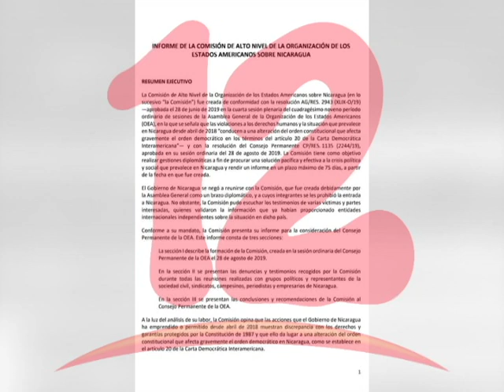PANORAMA DE NICARAGUA PUEDE GENERAR MÁS SANCIONES Y LA APLICACIÓN DE LA CARTA DEMOCRÁTICA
El panorama de Nicaragua puede generar más sanciones y la aplicación de la carta democrática dijo Adán Bermúdez del partido CxL.